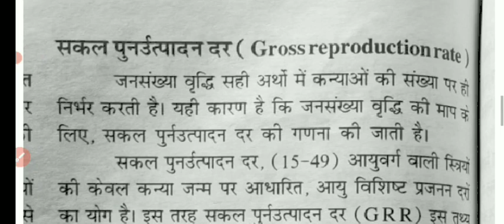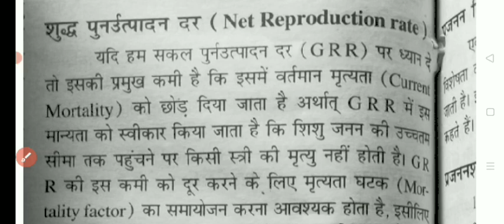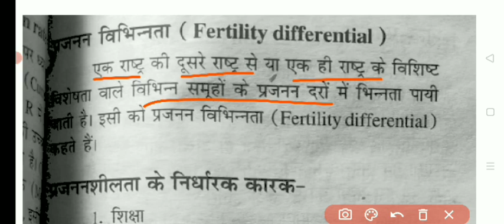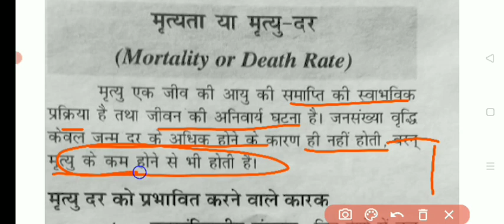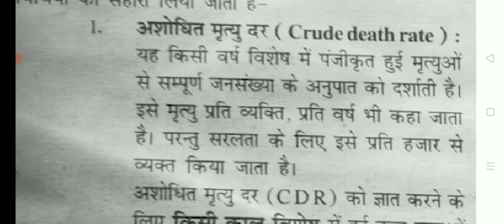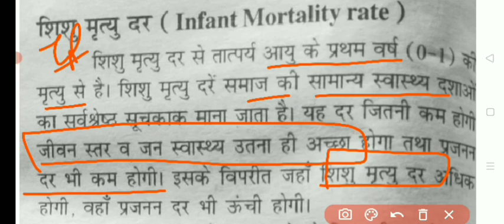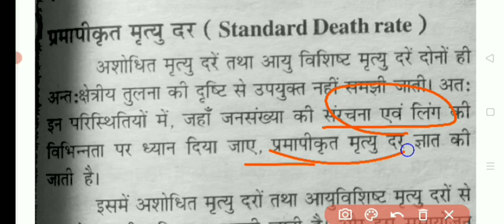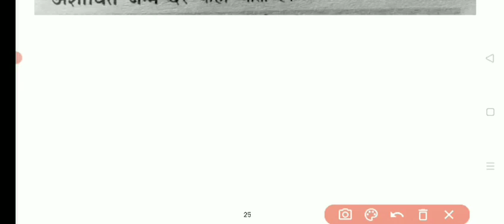जनांकिकी (Demography) भाग - 2